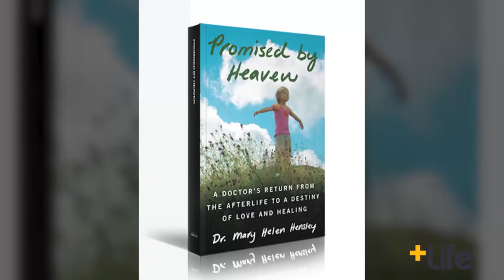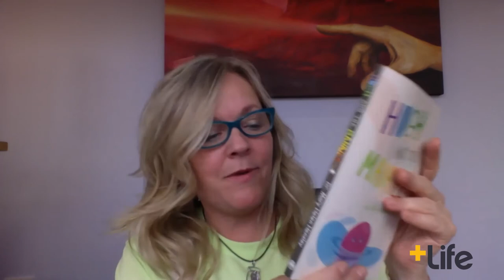Transcend: Dr. Mary Helen Hensley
They met in a shopping line and became family 💛

Metaphysical healer and author, Dr. Mary Helen Hensley joins Gracie to talk about what drew them together and how important family is to personal growth.